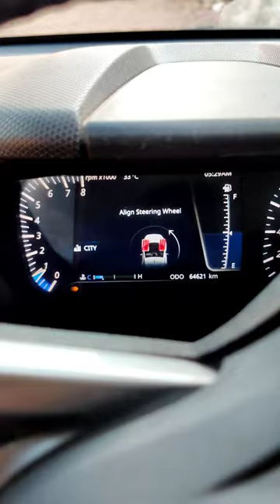Tata Altroz future😱